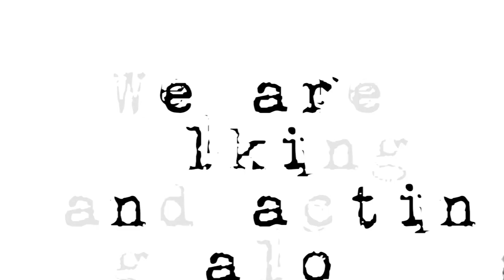water_آب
موسیقی کلاسیک
مناسب برای دانشجویان هنر ،موسیقی ، نقاشی و#سینما
approperiate for students of Art ,Cinema ,Paintings &